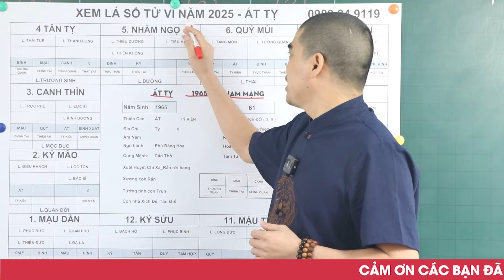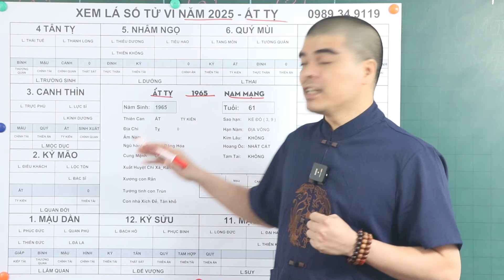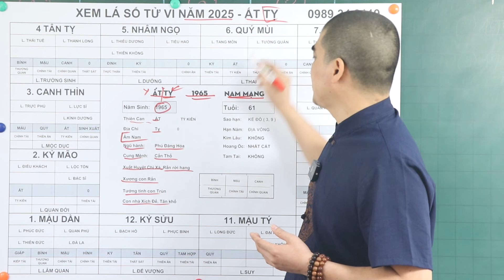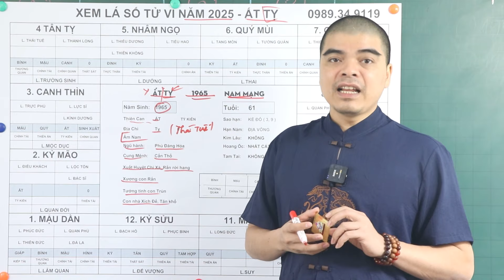Tử Vi Tuổi Ất Tỵ 1965 Nam Mạng Năm 2025 Cực Giàu, Ăn Lộc Trời TRÚNG SỐ 60 Tỷ Giàu Nứt Vách